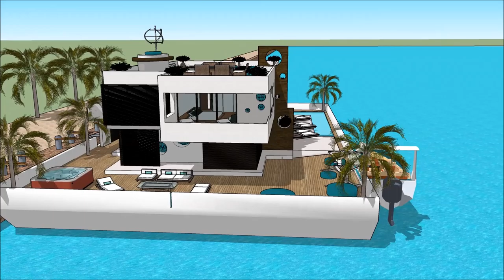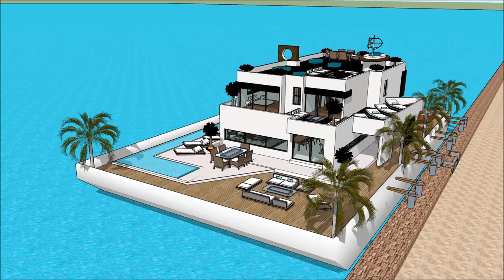Casa barco hotel casa barco kerala casa de lujo dwg arquitectura de la casa blanca propiedad privada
The floating house villa houseboatzania launching an innovative high-end luxury yacht floating house villa mansion home design potentially as a display of exhibition of the Casa barco hotel casa barco kerala casa de lujo dwg arquitectura de la casa blanca propiedad privada.

The collection of the Floating house villa houseboatzania concept of Casa barco hotel casa barco kerala casa de lujo dwg arquitectura de la casa blanca propiedad privada consists of high luxury and architectural art pieces in minimalism combined with living on the waterfront of the harbour.

The floating house villa mansion yacht design has the basis to sustain living with high standards and contemporary structural design Casa barco hotel casa barco kerala casa de lujo dwg arquitectura de la casa blanca propiedad privada with numerous of prospects for excessive living and celebrating the desire of life worldwide: